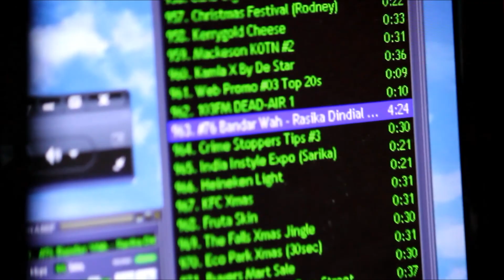Ravi B and Rasika release 'Bandar Wah' in 103FM studio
Ravi B released a song 'Bandar Wah' in the ‪#‎103FM‬ studio featuring Rasika on ‪#‎CTR‬ with Anil Bheem. Take a look!